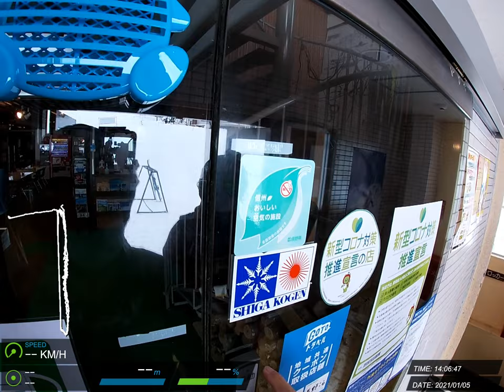20210105 志賀高原 滑雪紀錄 #9 (Z)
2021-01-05 ジャイアントスキー場 Zordius